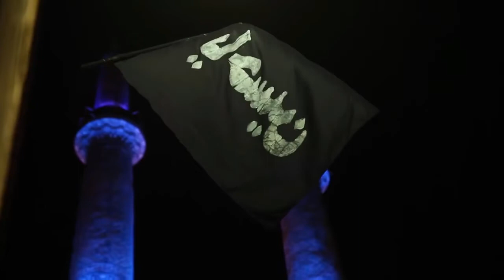ईरान जाने से पहले यह वीडियो देखें || Amazing And Shoking Facts About Iran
Amazing And Shoking Facts About Iran